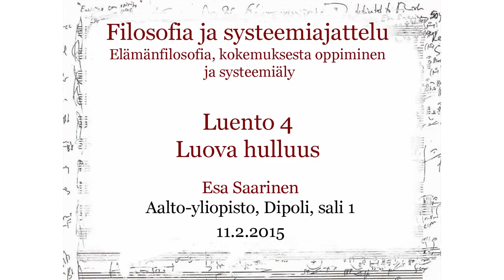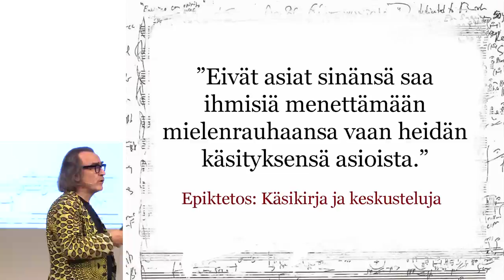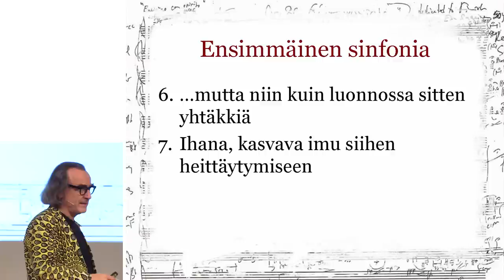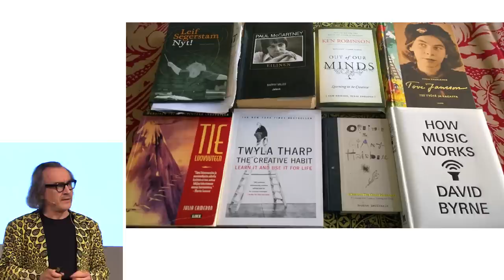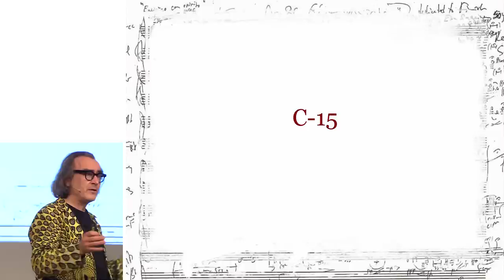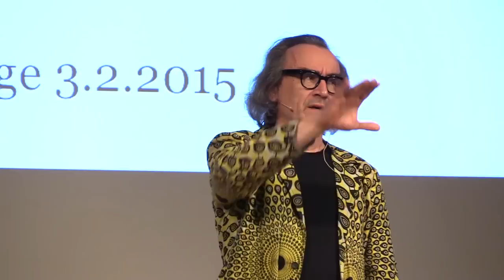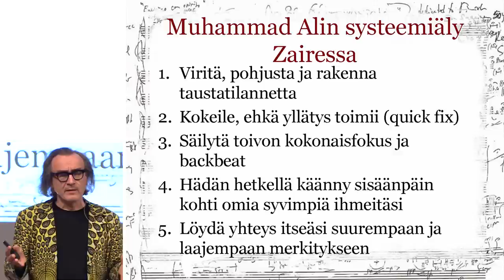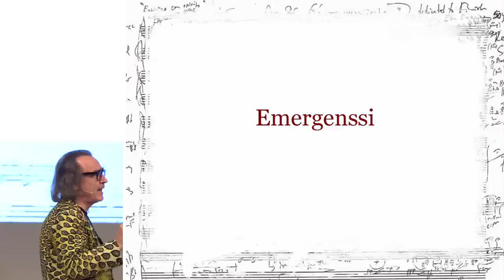"Luova hulluus" - 4/8 Filosofia ja systeemiajattelu 2015 Esa Saarinen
Luento 4/8 Aalto-yliopiston perustieteiden korkeakoulun "Filosofia ja systeemiajattelu" -luentosarjalla 2015, prof. Esa Saarinen.

Kuvaus: Mikko Raskinen / Aalto-yliopiston viestintä
Leikkaus: Jussi Tarvainen